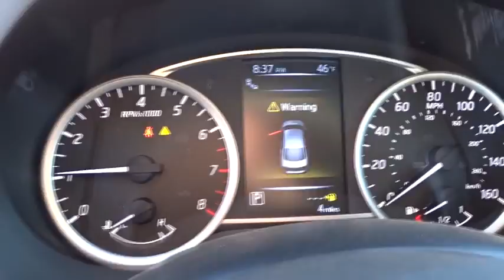2016 Nissan Sentra San Bernardino, Fontana, Riverside, Palm Springs, Inland Empire, CA 35074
2016 Nissan Sentra

Delivers 38 Highway MPG and 29 City MPG! This Nissan Sentra delivers a Regular Unleaded I-4 1.8 L/110 engine powering this Variable transmission. [U01] DRIVER'S ASSIST PACKAGE -inc: NissanConnect w/Navigation & Mobile Apps, 5.8 color touch-screen monitor, Nissan voice recognition for audio and navigation, SiriusXM Traffic and Travel Link (fuel prices, weather, movie listings and stock info), Blind Spot Warning (BSW) and Rear Cross Traffic Alert (RCTA), [L92] CARPETED FLOOR MATS W/TRUNK MAT, [B93] PROTECTION PACKAGE -inc: Trunk Protector, Body Side Moldings, Rear Bumper Protector.* This Nissan Sentra Features the Following Options *Variable Intermittent Wipers, Valet Function, Urethane Gear Shift Knob, Trunk Rear Cargo Access, Trip computer, Transmission: Xtronic CVT, Transmission w/Driver Selectable Mode, Torsion Beam Rear Suspension w/Coil Springs, Tires: P205/50VR17 AS, Strut Front Suspension w/Coil Springs.* Visit Us Today *For a hassle-free deal on this must-own Nissan Sentra come see us at Metro Nissan of Redlands, 1655 Industrial Park Ave, Redlands, CA 92374. Just minutes away!
[B93] PROTECTION PACKAGE  -inc: Trunk Protector  Body Side Moldings  Rear Bumper Protector,[U01] DRIVER'S ASSIST PACKAGE  -inc: NissanConnect w/Navigation & Mobile Apps  5.8 color touch-screen monitor  Nissan voice recognition for audio and navigation  SiriusXM Traffic and Travel Link (fuel prices  weather  movie listings and stock info)  Blind Spot Warning (BSW) and Rear Cross Traffic Alert (RCTA),[L92] CARPETED FLOOR MATS W/TRUNK MAT,PNT,NAV,PRO,FLO,I,PDI,OF,REN,DG,NIT,LLN,Front Wheel Drive,Power Steering,ABS,4-Wheel Disc Brakes,Brake Assist,Brake Actuated Limited Slip Differential,Aluminum Wheels,Tires - Front Performance,Tires - Rear Performance,Temporary Spare Tire,Heated Mirrors,Power Mirror(s),Integrated Turn Signal Mirrors,Rear Defrost,Intermittent Wipers,Variable Speed Intermittent Wipers,Rear Spoiler,Automatic Headlights,Fog Lamps,AM/FM Stereo,CD Player,Satellite Radio,MP3 Player,Bluetooth Connection,Auxiliary Audio Input,Smart Device Integration,Steering Wheel Audio Controls,Bucket Seats,Heated Front Seat(s),Pass-Through Rear Seat,Rear Bench Seat,Adjustable Steering Wheel,Trip Computer,Power Windows,Leather Steering Wheel,Remote Trunk Release,Keyless Entry,Power Door Locks,Keyless Start,Cruise Control,A/C,Cloth Seats,Driver Vanity Mirror,Passenger Vanity Mirror,Engine Immobilizer,Security System,Traction Control,Stability Control,Front Side Air Bag,Tire Pressure Monitor,Driver Air Bag,Passenger Air Bag,Front Head Air Bag,Rear Head Air Bag,Passenger Air Bag Sensor,Child Safety Locks,Back-Up Camera